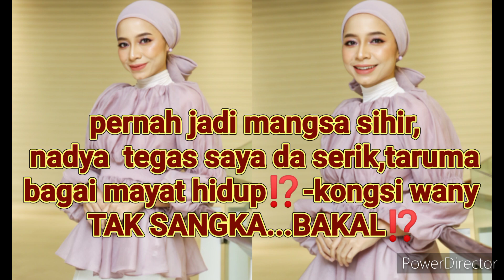PERNAH JADI MANGSA SIHIR,NADYA TARUMA BAGAI MAYAT HIDUP SELAMA 2 MINGGU ‼️SEMUANYA DI SEBABKAN ..⁉️